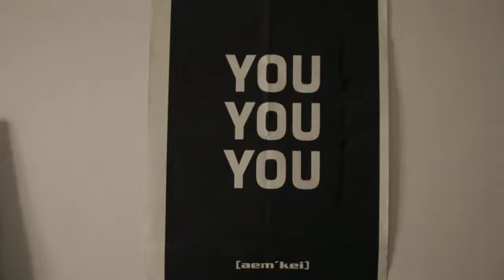Clip promo de Cookie Ann, créatrice Maisons de Mode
Passionnée de tissus, de rubans, de boutons et de collants, Cookie laisse aller  son imaginaire modesque depuis sa petite enfance. Diplômée d'ESMOD Roubaix, elle enrichit son expérience lors de stages auprès de créateurs comme Nini Wozniak. Puis, avec beaucoup de motivation, un peu de galère et des pincées de rire, Cookie passe du rêve à la réalité en créant sa marque : Cookie Ann. Les années 80 sont sans conteste l'époque qui inspire la créatrice. Grace Jones, la féline et Prince le démesuré, sont les icônes de cette ligne de prêt-à-porter féminin haut de gamme. Vacillant entre un style hold school et glamour-chic, Cookie se lance un défi : rendre aux femmes leur personnalité et leur féminité. Le noir et le blanc n'excluent pas une myriade de touche de couleurs pour cette collection décomplexée. Le print Cookie Ann résume à lui seul le monde de la créatrice. Un monde qui prend vie depuis peu, dans sa boutique-atelier de Lille-Sud.

Cookie Ann
45 rue du Faubourg des Postes
59000 Lille